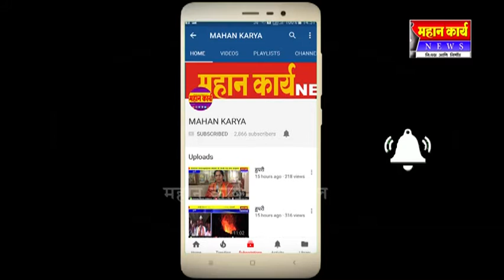जयसिंगपूर पोलिसांनी साजरी केली सर्वधर्मिय मकर संक्रांत